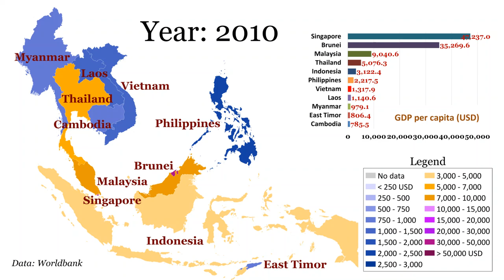Growth of GDPpercapita of ASEAN's countries|| down2earth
English:
down2earth presents this video, which covers the GDPpercapita, applied the constantvalue of USD in 2010 as a deflator, of ASEAN countries for the last 60 years, from 1960 to 2019. The video provides an overall picture of the living standard improvement of more than 650 million people living in the region, or approx. 10% of the global population.
Eleven Southeast Asian countries, including Brunei, Cambodia, EastTimor, Laos, Indonesia, Malaysia, Myanmar, Philippines, Singapore, Thailand and Vietnam are dynamic developing countries. Living standards of people in the area have improved markedly in recent decades. However, the disparity in income between countries is still very large. While Singapore is one of the world highest income countries, the people in East Timor, Myanmar, and Cambodia have relatively low incomes.
In 1975, GDP per capita of Brunei was 5 times higher than Singapore, after 30 years, in 2004, Singapore’s GDP per capita surpassed that of Brunei and the gap between two countries is widened. By the end of 2019, Singapore's income is nearly double that of Brunei.
Malaysia, Thailand and Indonesia have been countries with rapid GDP per capita improvement in the late twentieth century. However, in recent years, the improvement has been markedly slow, especially in Thailand and Indonesia. This also reflects the concern about the so-called middle-income trap that a developing country needs to overcome, as in the case of Singapore, to become a high-income country.
Improving the income of the community is a long-term race. The countries of Vietnam, Laos, and Cambodia have made rapid progress in recent years but it takes time to catch up with the group above.
Tiếng Việt:
Video này khái quát về GDP bình quân đầu người của các quốc gia Đông Nam Á trong 60 năm từ 1960 đến 2019 nhắm cung cấp một bức tranh tổng thể về mức sống của hơn 650 triệu dân trong vùng.
11 quốc gia Đông Nam Á, gồm Bruney, Cambodia, Đông Timor, Lào, Indonesia, Malaysia, Myanmar, Philippines, Singapore, Thái Lan và Việt Nam là những nước phát triển năng động. Mức sống của người dân trong khu vực đã được cải thiện rõ rệt trong những thập niên vừa qua. Tuy nhiên, sự chênh lệch về thu nhập giữa các quốc gia vẫn còn rất lớn. Trong khi Singapore là một trong những nước có mức thu nhập trung bình cao nhất thế giới thì Đông Timor, Myanmar, Cambodia có thu nhập thấp
Năm 1975, thu nhập bình quân đầu người của Brunei gấp 5 lần Singapore, sau đúng 30 năm, Singapore vượt Brunei về thu nhập và ngày càng nới rộng khoảng cách. Đến cuối năm 2019, thu nhập của Singapore gần bằng 2 lần của Brunei.
Malaysia, Thái Lan, Indonesia là những nước nước có tốc độ cải thiện về thu nhập nhanh chóng những năm cuối thế kỷ XX. Tuy nhiên gần đây mức độ cải thiện đã chậm rõ rệt, đặc biệt là ở Thái Lan và Indonesia. Điều này cũng phản ánh nổi lo sợ về bẫy thu nhập trung bình mà một quốc gia đang phát triển cần phải vượt qua, như trường hợp Singapore, để trở thành một nước thu nhập cao.
Cải thiện thu nhập cho cộng đồng là cuộc đua đường trường. Các quốc gia Việt Nam, Lào, Cambodia có những bước phát triển nhanh trong những năm gần đây nhưng cần có thời gian để duổi kịp nhóm phía trên.